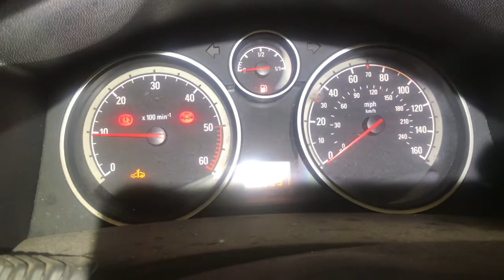Разборка Opel - Astra H 2004-2010, 1.7 CDTI (VIN: W0L0ANL3572015778) T19423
Основные характеристики:
Год выпуска: 2006
Двигатель: Z17DTH1529168
Объём двигателя: 1.7
Тип двигателя: Дизел
Коробка передач: 5 ст. мех.
Кузов: Универсал
Смотри каталог запчастей Opel - Astra H 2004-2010 на :
⏰ Режим работы колл-центра:
08:00 – 20:00 – ежедневно

Для наших покупателей:
- бесплатная доставка;